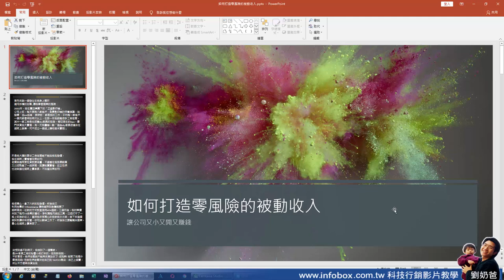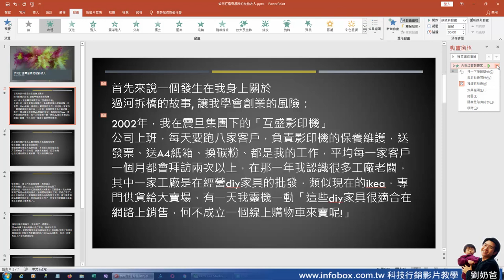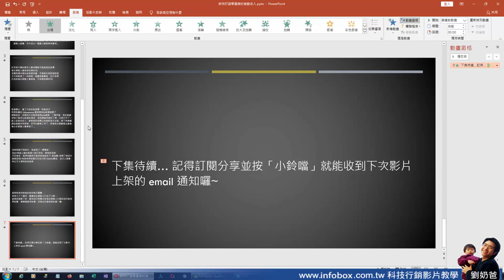如何設定PowerPoint打字機特效